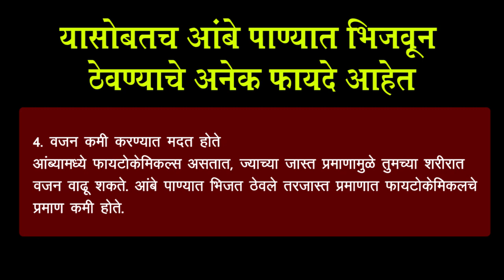Mangao चुकीच्या पद्धतीने आंबा खाणं ठरेल जीवघेणं why mangoes are soaked in water before eating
आंब्याशिवाय उन्हाळी हंगाम अपूर्ण असतो आणि उन्हाळा सुरू होण्यापूर्वी आपण त्यांची वाट पाहत असतो, म्हणूनच आंब्याला फळांचा राजा म्हटले जाते. तुमच्यापैकी अनेकआंबा खाण्यापूर्वी ते 1-2 तास पाण्यात भिजवले पाहिजेत, पण यामागील कारण तुम्हाला माहिती आहे का?